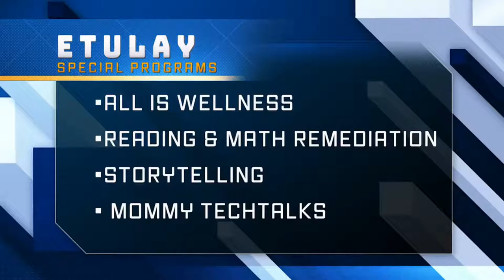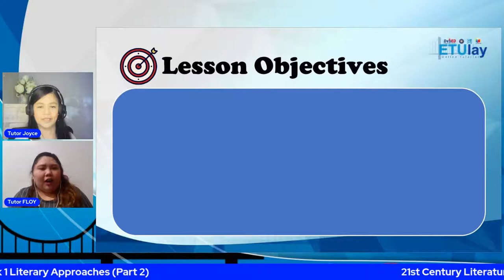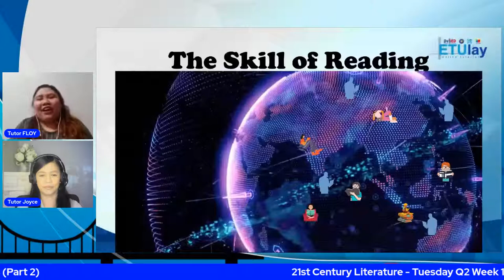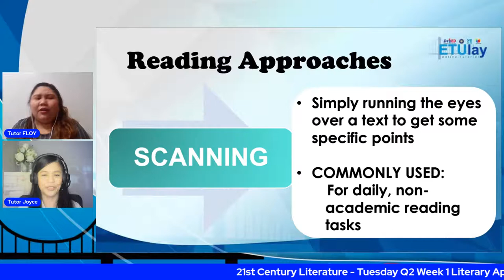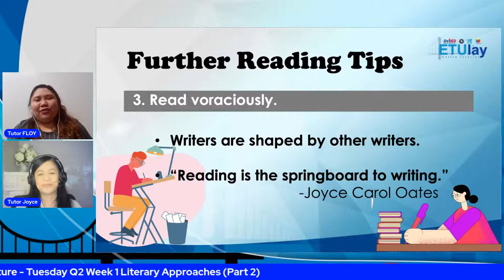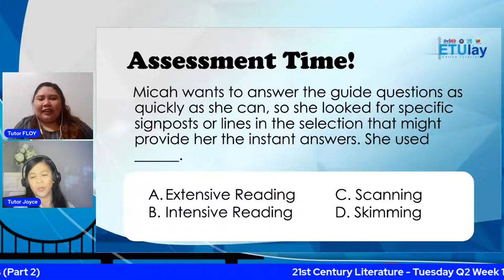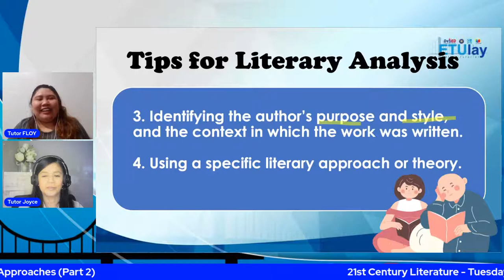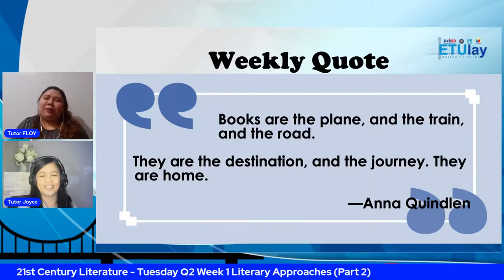21st Century Literature - Tuesday Q2 Week 1 Literary Approaches (Part 2)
21st Century Literature  - Tuesday Q2 Week 1 Literary Approaches (Part 2)